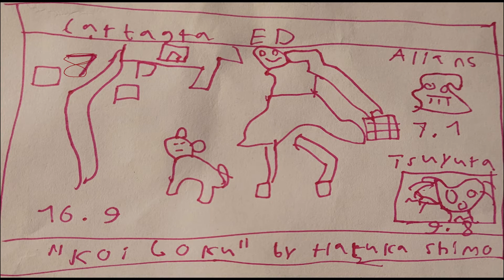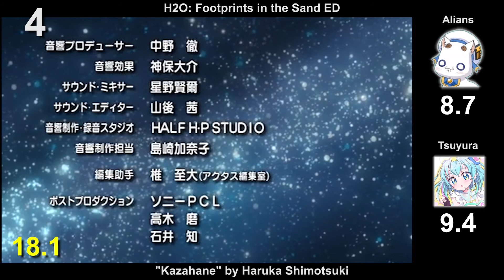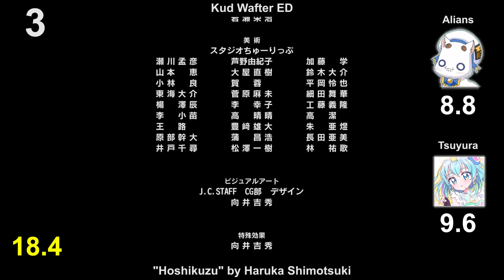Top Haruka Shimotsuki (kukui) Anime Songs ft. Tsuyura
This is actually an artist I was recommend to by the person in question, and I can't say I'm particularily disappointed. There were a few questionable songs with even more disappointing samples though, so that's sad.

Averages:

Alians - 7.45
@Tsuyura_ - 8.63

Tiebreaker: Fantasi

The clips used in this video are not owned by me.

Entries in Alphabetical Order:

Ar Tonelico: Sekai no Owari de Utai Tsuzukeru Shoujo ED - "EXEC_HYMME_MOISKYRIE/." by Haruka Shimotsuki
Ar Tonelico: Sekai no Owari de Utai Tsuzukeru Shoujo IN - "EXEC_HYMME_LIFE_W:R:S/." by Haruka Shimotsuki
Cartagra: Tsuki Gurui no Yamai ED - "Rengoku" by Haruka Shimotsuki
Dia Horizon (Kabu) ED - "Saihate no Yokan" by Haruka Shimotsuki
Escha & Logy no Atelier: Tasogare no Sora no Renkinjutsushi ED - "Fuyu Midori" by Haruka Shimotsuki
H2O: Footprints in the Sand ED - "Kazahane" by Haruka Shimotsuki
H2O: Footprints in the Sand EP12 IN - "life" by Haruka Shimotsuki
Kagi Hime Monogatari: Eikyuu Alice Rondo OP - "Little Primrose" by kukui
Kara no Shoujo ED - "Ruri no Tori" by Haruka Shimotsuki
Katanagatari EP4 ED - "Kyomu no Hana" by kukui
Kud Wafter ED - "Hoshikuzu" by Haruka Shimotsuki
Maria-sama ga Miteru 4th OP - "Chizu Sanpo" by kukui
Nishi no Yoki Majo: Astraea Testament OP - "Starry Waltz" by kukui
Rozen Maiden ED - "Tomei Shelter" by refio+Haruka Shimotsuki
Rozen Maiden: Ouvertüre ED - "Utsusemi no Kage" by kukui
Rozen Maiden: Träumend ED - "Hikari no Rasenritsu" by kukui
Rozen Maiden: Träumend EP5 IN - "Arcana" by kukui
Rozen Maiden: Träumend EP6 IN - "Kamp" by kukui
Rozen Maiden: Träumend EP8 IN - "Atem" by kukui
Shinkyoku Soukai Polyphonica ED - "Concordia" by kukui